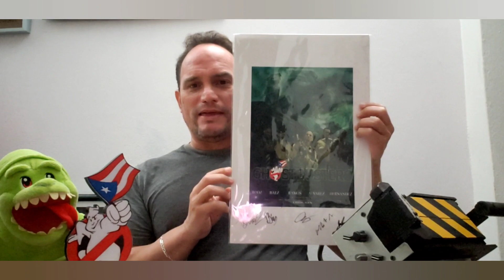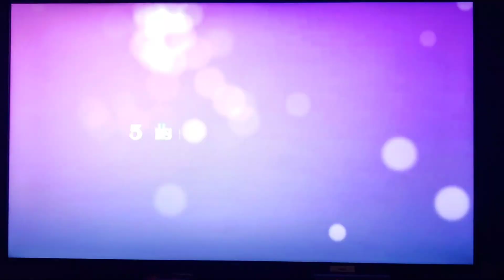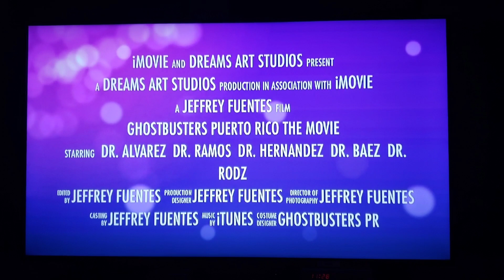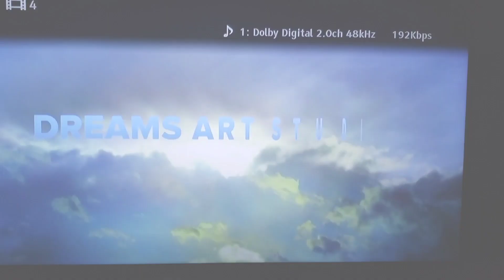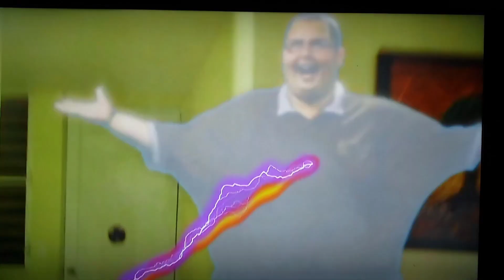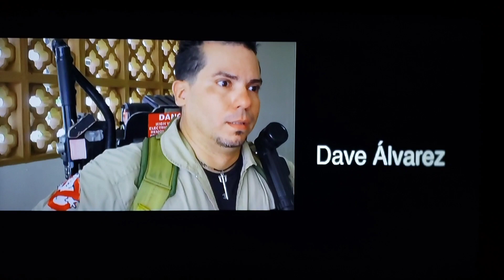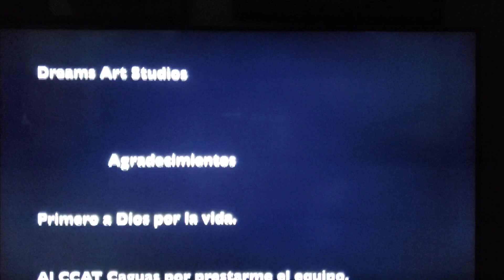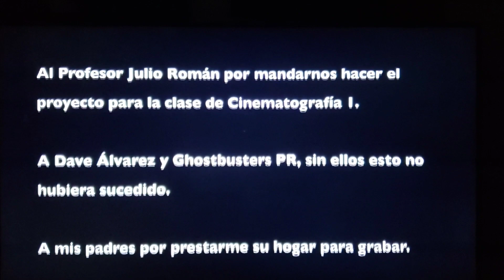Ghostbusters PR: The Movie (2012) con nuevas entrevistas celebrando su 11mo aniversario (2023) 🚫👻🇵🇷